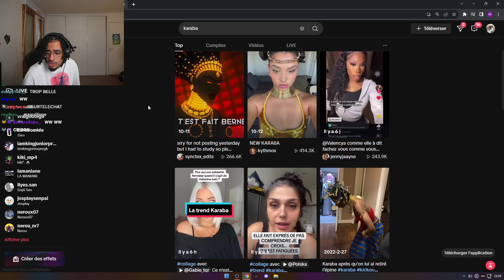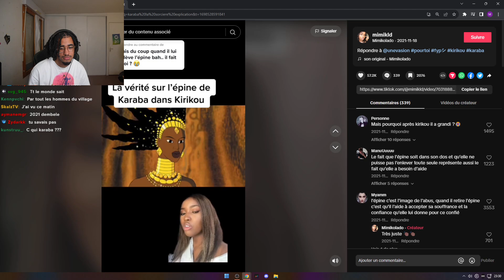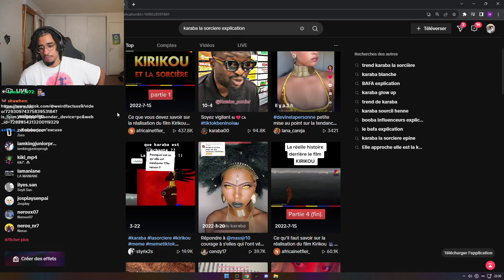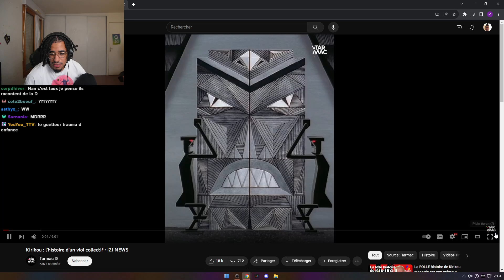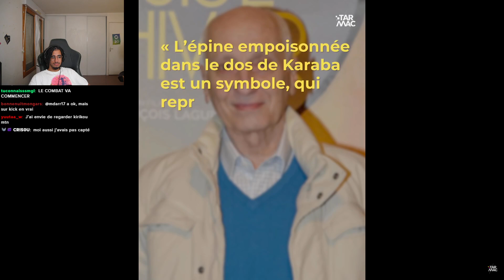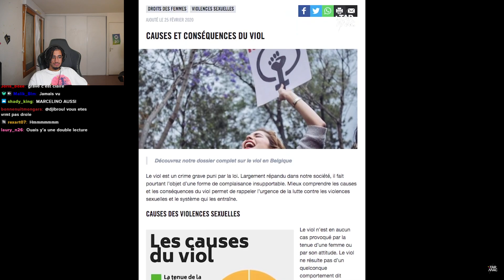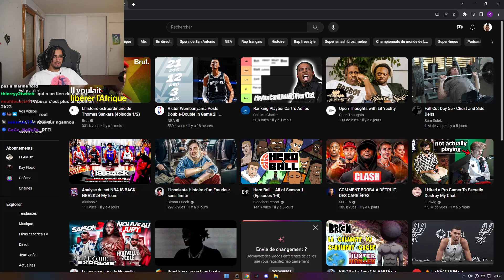Karaba, les explications